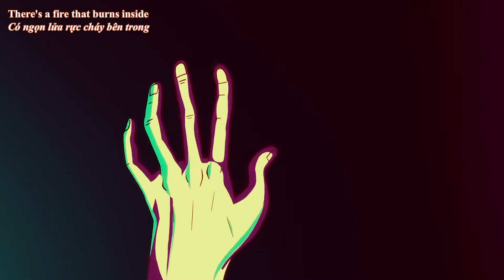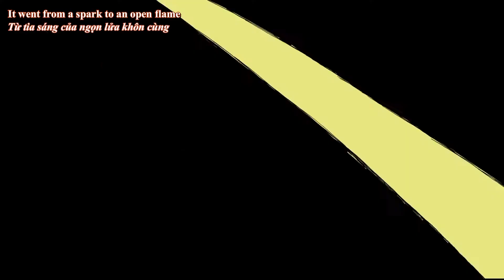【ELECTRONIC MUSIC】[Việt Sub] Ignite「Zedd」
☛ Follow Me ☚
♫ Song: Ignite♫
♫ Artist: Zedd♫
♫ Genre: US/UK-Music♫
•COPYRIGHT / LICENSING•
I'm not trying to own anything. Both, song and picture, are purely fan-made. If you are the owner of this song or picture,
I'll remove this video if you're really owner of this song or picture" (includes artist of the image that's used)
►PLEASE READ: